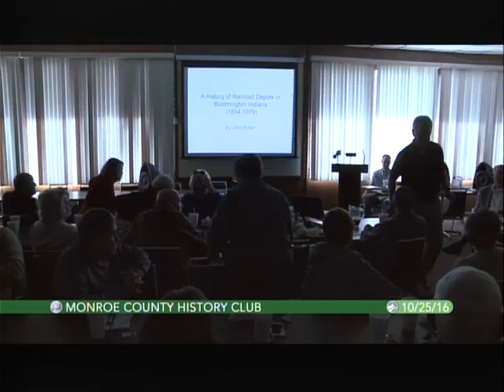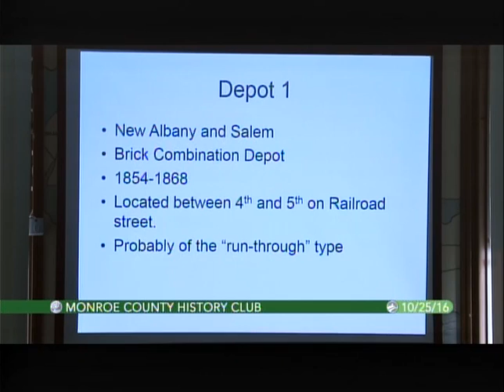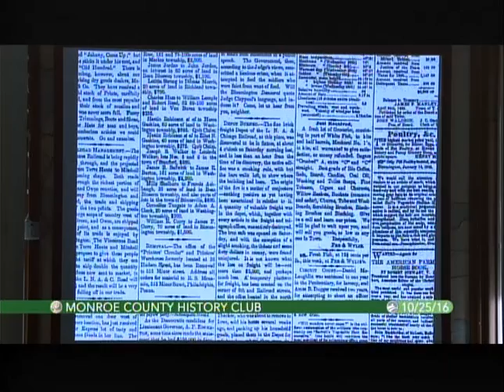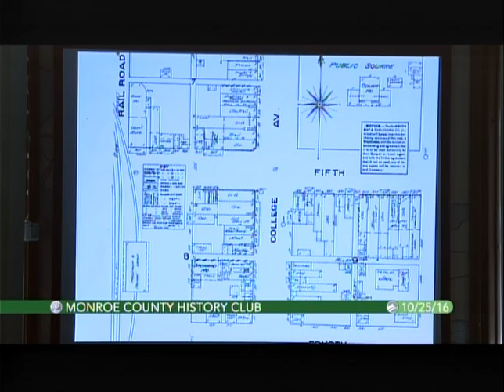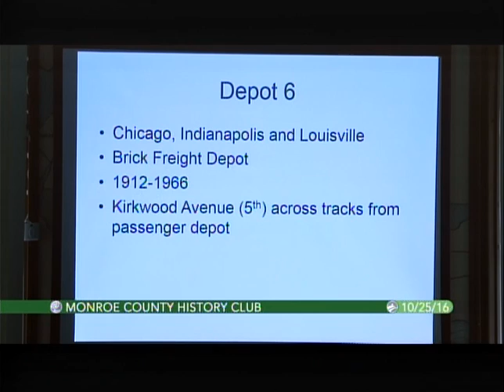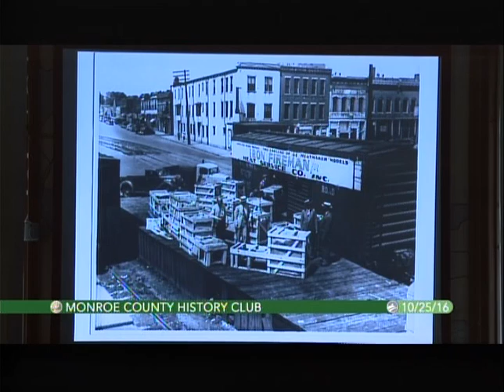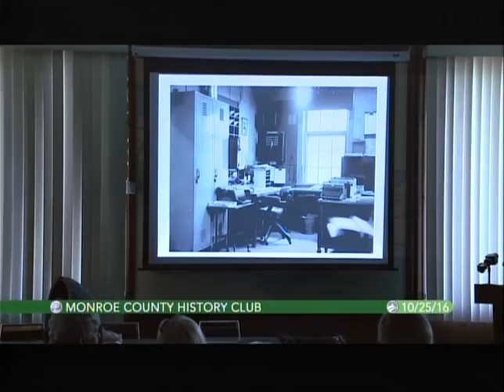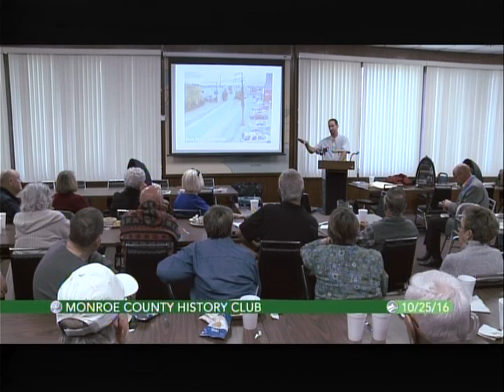10-25-2016 John Butler on the History of the Train Depots of Old Bloomington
John Butler will be our featured presenter this month. He has submitted the following program synopsis and bio for your consideration.
The talk will cover the history and function of the Bloomington, Indiana railroad depots,
from the first building constructed in 1854, through to the last depot in 1979. The talk
will include- a history of the structures themselves, a description of how each building
was used, and how each depot building fit into the surrounding community.
The talk will include photographs, maps and diagrams of the buildings and surrounding areas.
John Butler is a 20th Century U.S. historian specializing in landscape and transportation.
He graduated from I.U. in 2012 after completing his PhD thesis, A History of Railroad
Depots in Bloomington, Indiana and Roanoke, Virginia, which examined the interaction
of these places and their railroad depots. A life-long Bloomington resident, John is
currently involved in the operations of his family business, the Butler Winery.